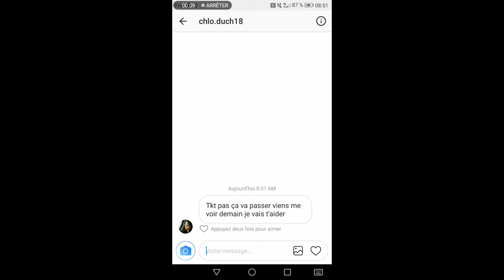Not harcèlement in my house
Vidéo réalisée par des élèves de 2nde en EMC dans le cadre du concours "Non au harcèlement".